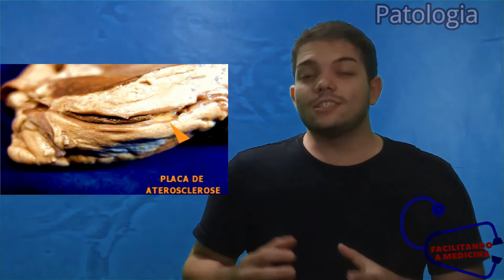ARTERIOSCLEROSE E ATEROSCLEROSE - PATOLOGIA - AULA 7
ARTERIOSCLEROSE E ATEROSCLEROSE - PATOLOGIA 7

O QUE É A ARTERIOSCLEROSE?
O QUE É A ATEROSCLEROSE?

VAMOS ENTENDER NESSA AULA